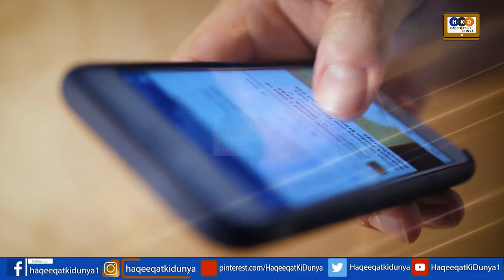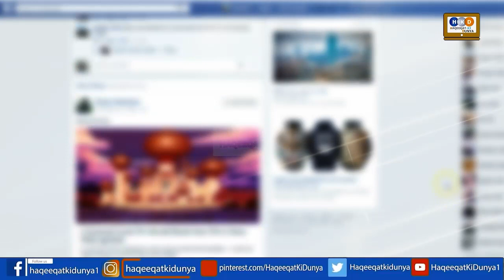Another Crack Down Begin Against Muslim In Europe After New Scenario | Haqeeqat Ki Duniya